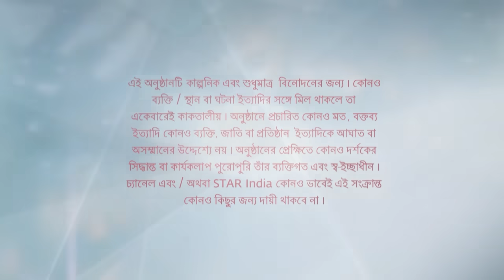Full Episode | বাজলো তোমার আলোর বেণু | Episode 89| Part A